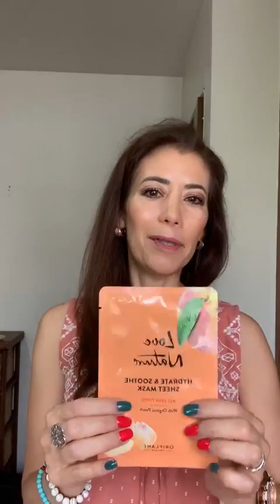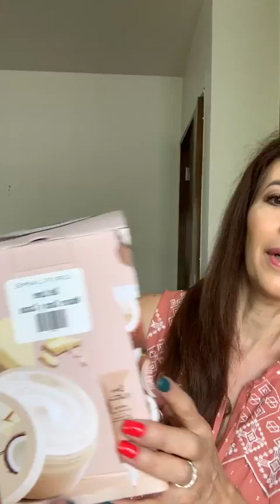Unboxing Mis Favoritos de Campaña 9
Unboxing Mis Favoritos de Campaña 9 Oriflame compartido por nuestra lider Gina Espejel, que nos comparte: Vitamina C Oriflame Proceuticals, Capsulas restauradoras faciales Nutri6 NovAge con aceites naturales

Mascara para pestañas 360 cepillo flexible, Gel de ducha jumbo, Aceite Protector y Reparador Golden Elixir de Eleo para cabello, Mascarilla con extracto de durazno organico, nuevas brochas sustentables para maquillaje, regalos, premios y muchas cosas mas: reloj inteligente, asistente personal Alexa